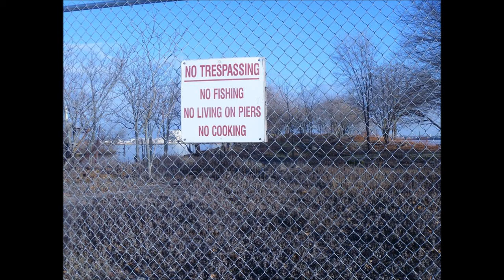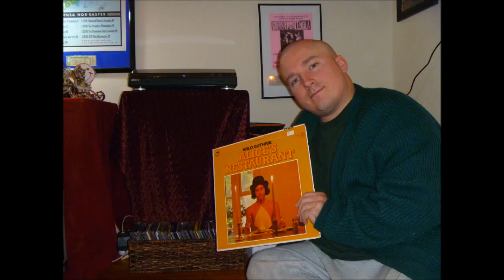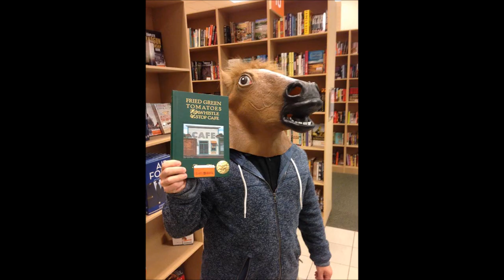Philly Ends/ Midstate Redux